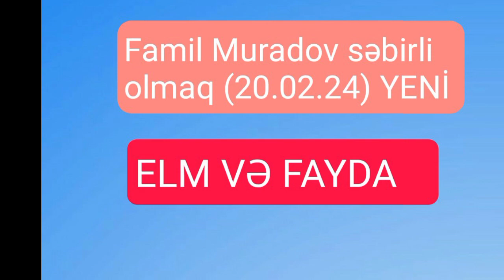Famil Muradov səbirli olmaq (20.02.24) YENİ